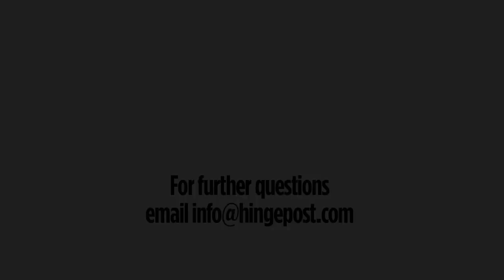How to install an automated locking stake post - from HingePost.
This video describes the steps to install a HingePost automated locking stake post designed for stake pockets on stake-bodied platforms.